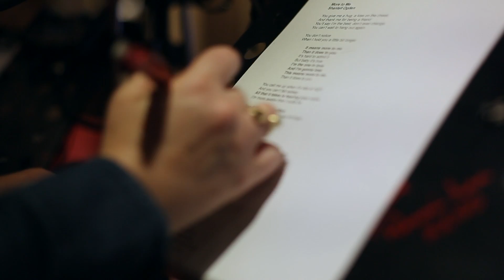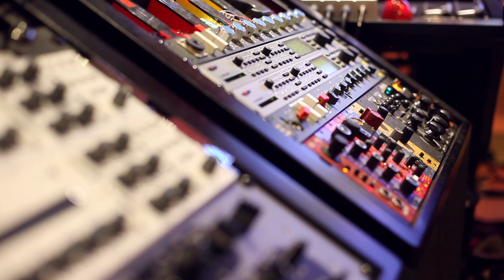ShantellOgdenEPK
Get to know Nashville artist Shantell Ogden, from her front porch writing songs to the recording studio.